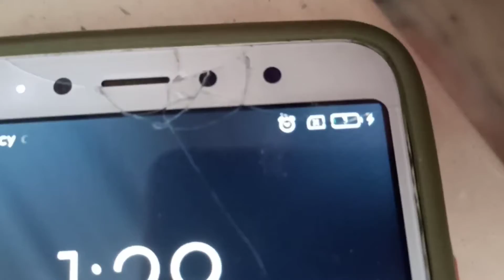Ghas ki Safai | Mobile discharge ho Gaya dailyvlog Vlog 48